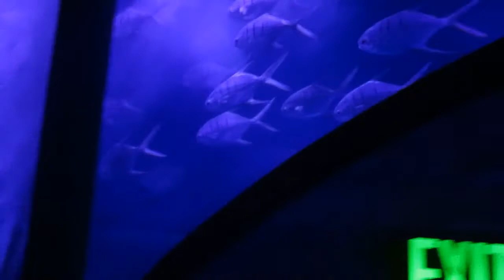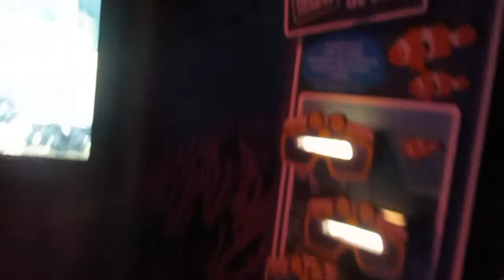Vlogging with Stephanie | Aquarium Trip 🐟🐠🐡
Hi everyone! My name is Stephanie and this is my channel. Welcome and hope you will enjoy!